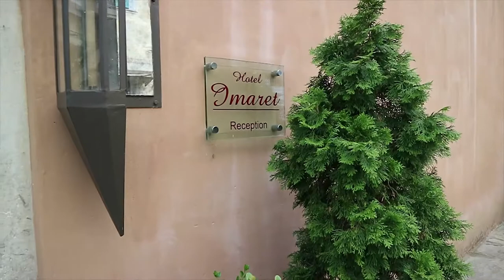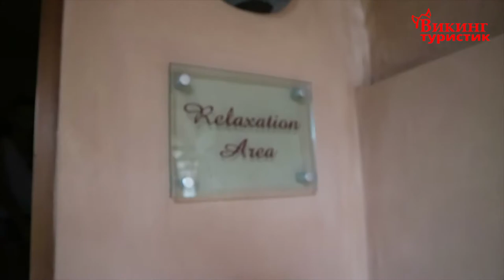Обзор отеля Imaret Hotel (Имарет Хотел), Греция, Кавала. 2018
Отель Imaret находится в прекрасно отреставрированном историческом здании, сочетающем традиционные элементы османской архитектуры с современной роскошью.Здание отеля Imaret, построенное в 1817 году, было тщательно восстановлено, благодаря чему в нем созданы великолепные условия для первоклассного проживания. Все номера и люксы роскошно оформлены и располагают свечами фирмы Molton Brown и эксклюзивными туалетно-косметическими принадлежностями фирмы Bulgari. Дополняют элегантный интерьер оригинальные камины.К услугам гостей 3 внутренних двора, красивый открытый водоем, а также спа-центр, предоставляющий успокаивающий массаж и традиционный хаммам.